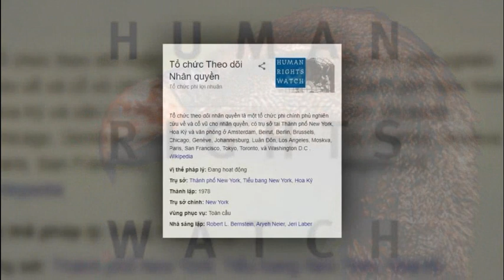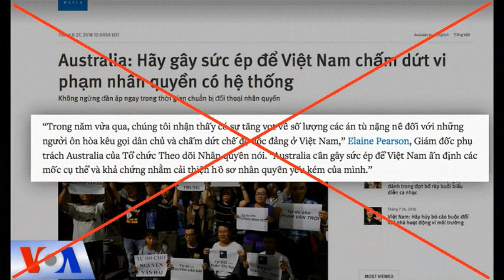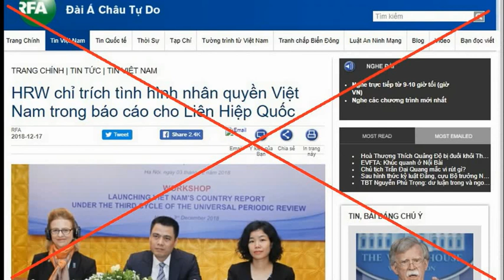Bảo cáo nhân quyền thế giới 2020 của HRW: Bản chất của tổ chức mang tên "Theo dõi nhân quyền"